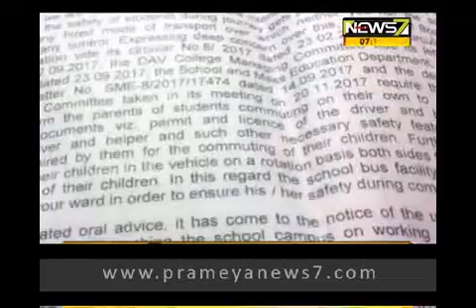Teacher arrested at Kolkata for alledged ‘sexually harassing’ Class 2 student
ପାଠ ପଢ଼ିବା ପାଇଁ ଜୀବନ ଗଢ଼ିବା ପାଇଁ ମୋଟା ଅଙ୍କରେ ଟଙ୍କା ଖର୍ଚ୍ଚ କରି ନିଜ ନିଜ ଗେଲବସର ପିଲାଙ୍କୁ ସ୍କୁଲକୁ ପଠାଉଛନ୍ତି ଅଭିଭାବକମାନେ। କିନ୍ତୁ ଥରେ ନୁହେଁ କି ଦୁଇ ଥର ନୁହେଁ ବାରମ୍ବାର ଛାତ୍ରଛାତ୍ରୀଙ୍କ ସୁରକ୍ଷା ଉପରେ ଉଠିଛି ପ୍ରଶ୍ନ। ଆଜି କୋଲକାତାରେ ଏକ ସ୍କୁଲରେ ଦ୍ବିତୀୟ ଶ୍ରେଣୀ ଛାତ୍ରୀର ଦୁଷ୍କର୍ମ ଅଭିଯୋଗ ପରେ ଲୋକେ ତାତିଛନ୍ତି। ଆଉ ସେପଟେ ଲୁଧିଆନା ଏବଂ ୟୁପି ବାଲିଆରେ ଯାହା ଘଟିଛି ଶୁଣିଲେ ଆପଣ ବି କାନରେ ହାତ ଦେବେ।